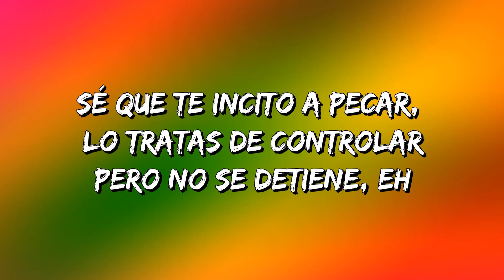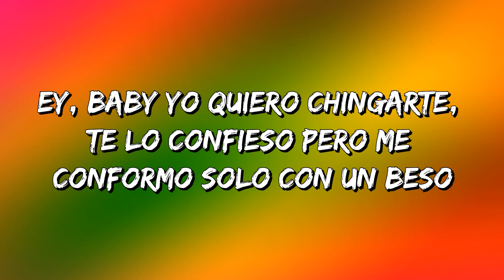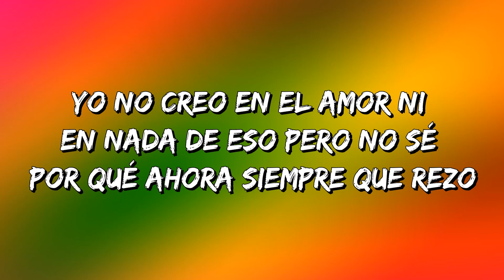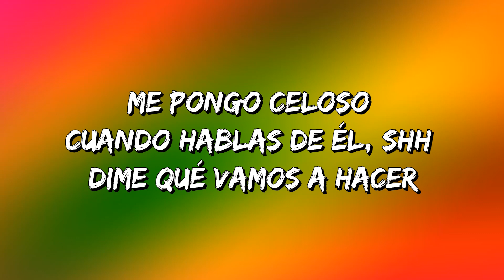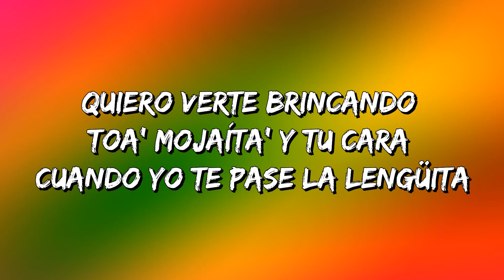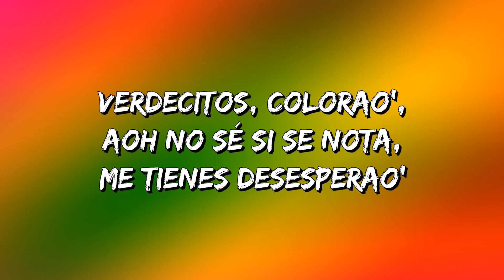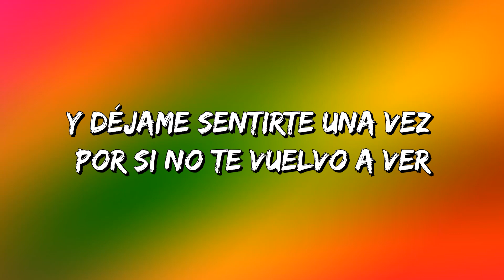Una Vez - Bad Bunny x Mora (Letra\Lyrics)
Una Vez Letra:

Lo nuestro no te conviene, eh
Pero él ya no te entretiene, eh
Sé que te incito a pecar, lo tratas de controlar
Pero no se detiene, eh
Y déjame sentirte una ve', por si no te vuelvo a ver
Luego lo sigo normal con mi vida, y tú la tuya con él
Pero déjame sentirte una ve' (sentirte una ve')
Por si no te vuelvo a ver
Luego lo sigo normal con mi vida
Pe-pe-pe-pero dale escápate
Y si alguien te tápate, y allá abajo acicálate
Porque hoy te vas pa' casa y casi ni traté
Y si tienes problemas, conmigo pégate
Que quiero ponerte a gritar mi nombre pa' que lo recuerde'
Siempre anda conmigo cuando el novio se le pierde
Carita de nena buena, nunca pierde
Conmigo se siente cabrón, él es solo un resuelve
¿Y qué vas a hacer si me pego?
Y te jalo por el pelo
Pa' mí que te va a gustar
Y tú la tuya con él (y tú la tuya con él)
Yeh-yeh-yeh-yeh (y tú la tuya con él, y tú la tuya con él)
Ey, baby yo quiero chingarte, te lo confieso
Pero me conformo solo con un beso
Yo no creo en el amor ni en nada de eso
Pero no sé por qué ahora siempre que rezo
Le pido a Dios que me deje verte esnúa'
Tú te vas pero esta bellaquera continúa
Me pongo celoso cuando hablas de él, shh
Dime qué vamos a hacer
Yo solo quiero hacerlo hasta el amanecer
Porque sé que pronto' va' a desaparecer
Si fuera por mí te llevaría de gira
Creo que voy a extrañar la forma esa en que me mira'
Con cara de nena buena pero bellaquita
Eso' ojitos que los poderes me quita'
Quiero verte brincando toa' mojaíta'
Y tu cara cuando yo te pase la lengüita
Y te traigo en whiskicito con agüita tónica
Yo sé que no ere' virgen, que no eres católica
Lo más que me gusta e' que tú eres media complica'
Quiero ver como tus ojos se ponen con Indica
Verdecitos, colorao', aoh
No sé si se nota, me tienes desesperao'
Soñando contigo toa' las noches desvelao'
Déjame probarte y cada cual por su lao', eh
¿Y qué va' a hacer si me pego?
Yo sé que te va' a mojar
Solo déjate llevar
Y déjame sentirte una vez (sentirte una ve')
Y tú la tuya con él (ah)